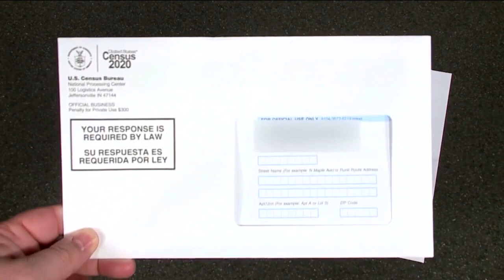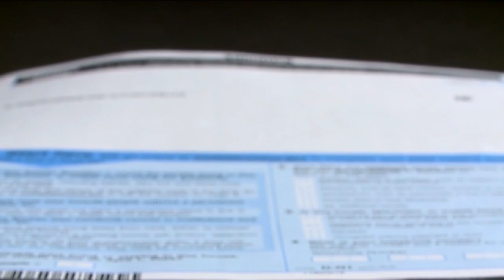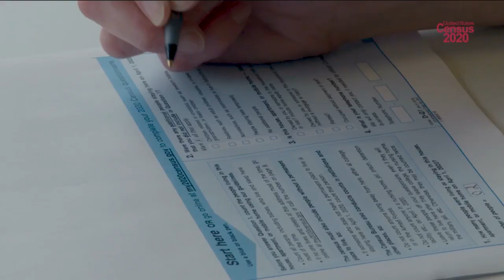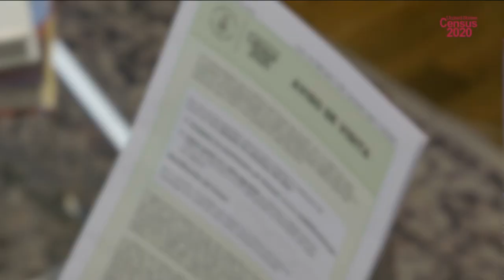Complete the census today to secure funding for your community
The 2020 census is here! It’s time to get online, on your phone, or even on your feet to make sure you submit your response.